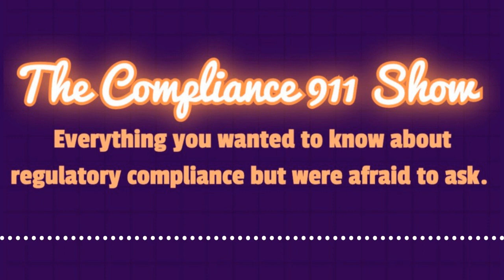The Compliance 911 Show - Climate Risk, the emerging risk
This episode of the podcast, focusing on climate risk as an emerging regulatory compliance issue, features a dialogue between Len and Dean. They discuss how climate-related risks, especially in the financial sector, have gained attention in recent years. New York State is highlighted for its proactive stance in providing guidance for financial institutions on managing these risks, including a section published on the NYDFS website. Dean emphasizes the lack of specific regulations but notes earlier general principles issued by the OCC regarding climate-related financial risk management. They also delve into the use of data and mapping techniques to assess climate risks at a granular level, stressing the importance of geocoding records and correlating them with climate hazards. The discussion concludes with an emphasis on financial institutions starting to identify and assess climate risks, considering both physical and transition risks, and integrating these into their overall risk management frameworks.